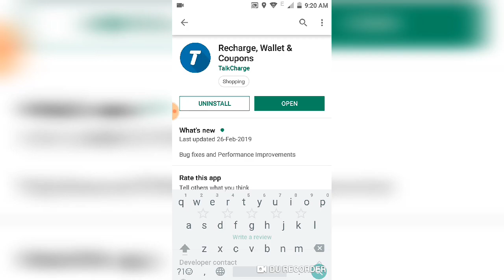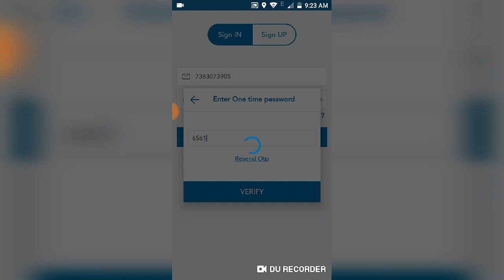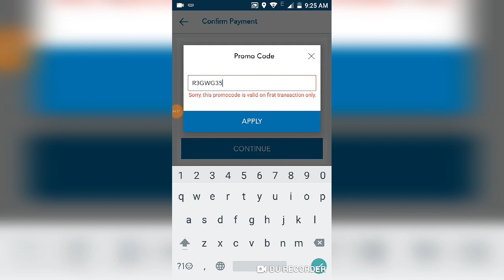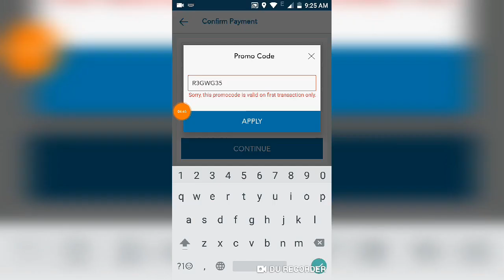১ জন কে রেফার করলে ৪০। ১০ জন কে ৪০০। আনলিমটেড টাইম করা যাবে । সম্পূর্ণ রিচার্জ ফ্রি। বিস্তারিত জানতে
Hi I am nayan,

                               Video ta khoub valo tomra akber Dako please. Ai video ta dakla tomra bujta parba tomer Friends and family are songa app share kora tomer Recharge Free ta korta parba. Place watching my video.

and search STUDENT JOB.